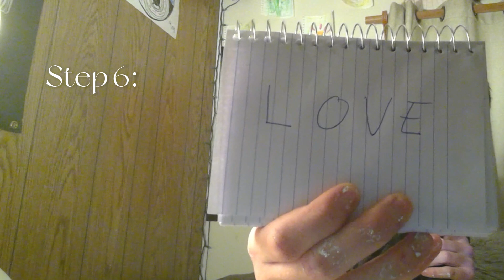how to be a good person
least qualified youtube guru.

I'm actually pretty proud of this video, I hope someone can find it useful or even entertaining.
if you're new here, this is just the beginning I promise ;)

I appreciate creative advice.